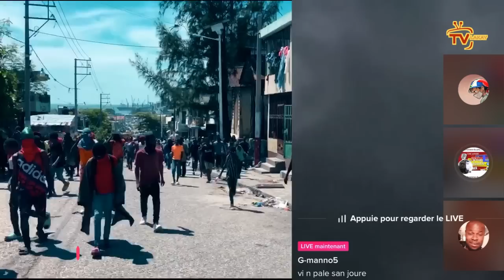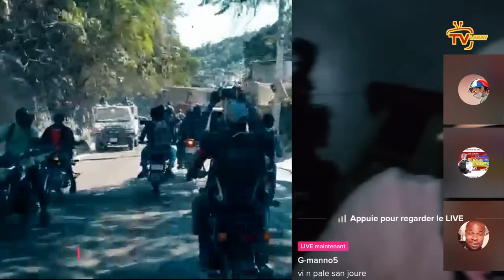Si gen pimal, Ti Makak mouri...Chèf gang Manno dedouble pou YouTube IZO ki bloke | Lapolis vide bal